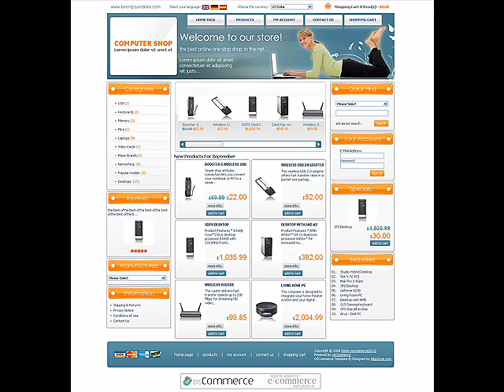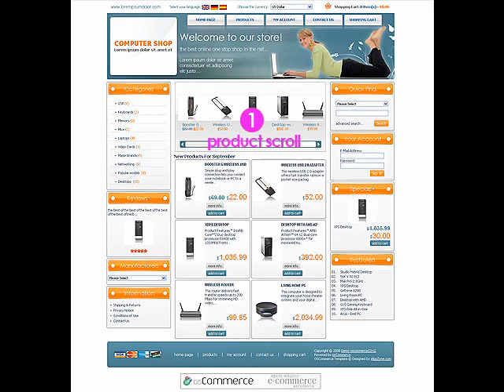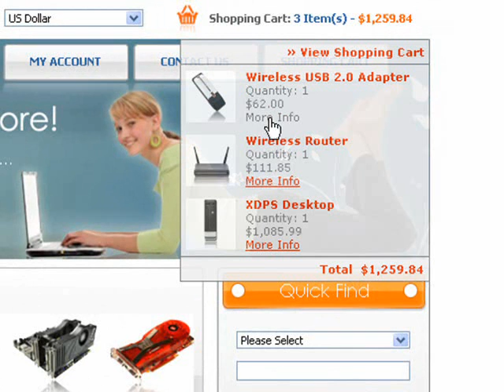modern computer osCommerce Template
- Javascript and ajax enabled template for osComemrce shopping caart.

Apple style product scroll module and product quick preview with easy prodcut select and add to shopping cart.